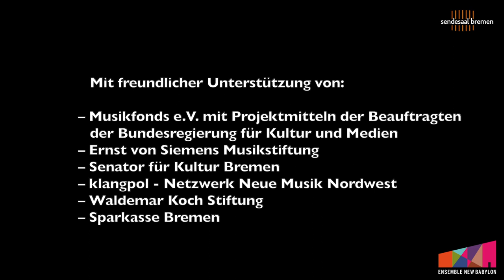Jennifer Walshe & Brian Irvine: 13 Vices - recording session at Sendesaal Bremen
Jennifer Walshe (*1974) & Brian Irvine (*1965): 13 Vices (2015) for string trio, free improvising jazz trio, vocalist and conductor.
Excerpts from the recording session at Sendesaal Bremen on 8. November 2020.

String trio:
Johannes Haase – Violin
Hannah Craib – Viola
Daniel Sorour – Violoncello

Conductor: Lautaro Mura Fuentealba

Jazz trio:
Angelika Niescier – Sax
Mariá Portugal – Drums
John Eckhardt – Double Bass

Jennifer Walshe's vocal performance to be recorded separately and added to the final work by Brian Irvine in his studio.